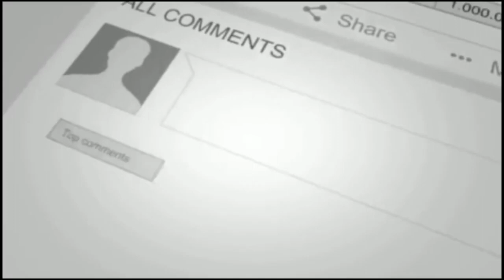Natural way to ge a white Teeth.